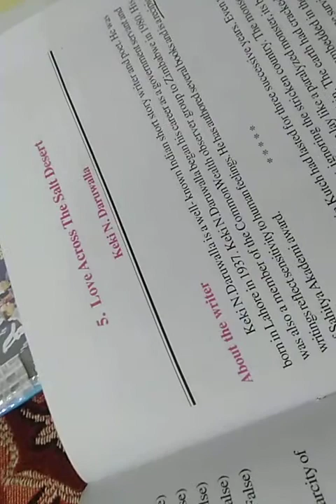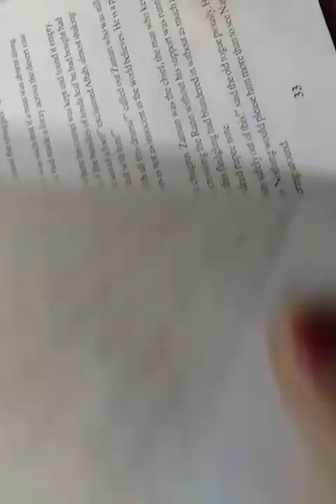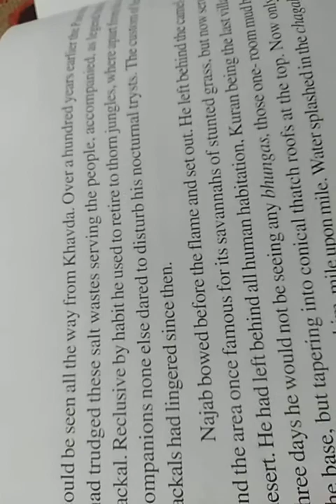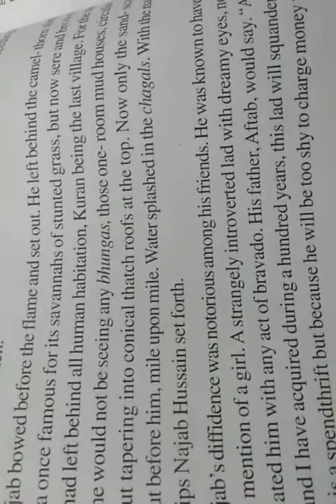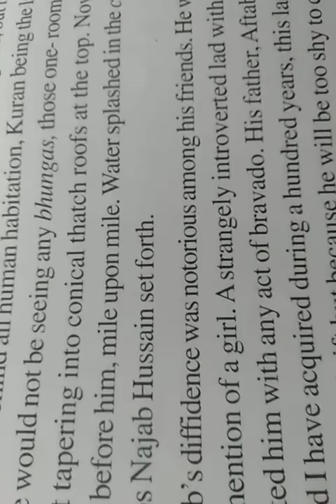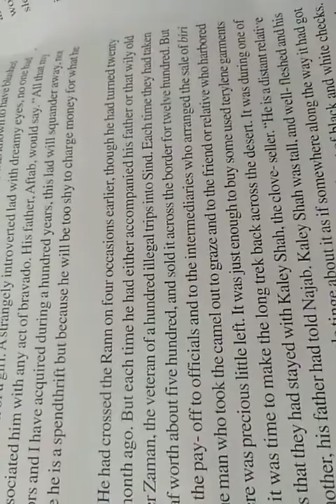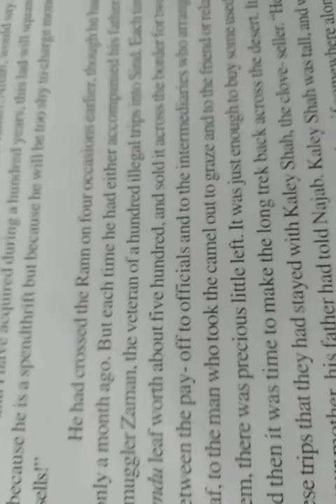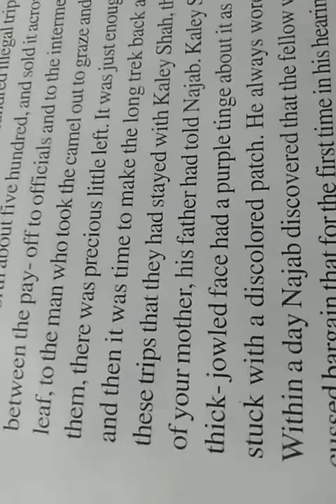Love across the salt desert